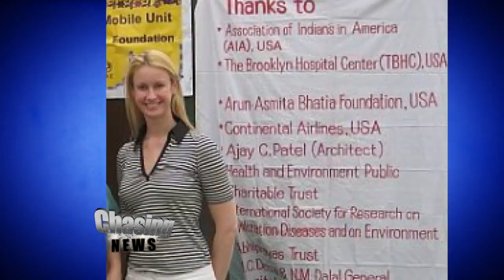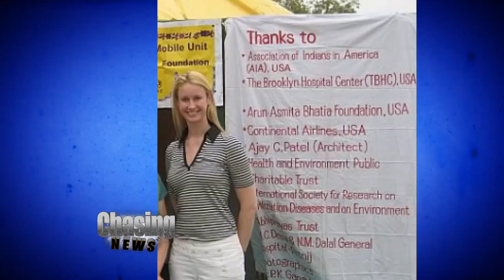Doc Death Mystery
Kiersten Cerveny seemed to have it all-- beauty, a family and a successful career.

But not all that glitters is gold. From the top of the world in her $1.2 million home in Manhasset, Long Island to the bottom of a staircase in Chelsea, where Kiersten was found unresponsive early Sunday morning.

She was taken to Lenox Hill Hospital where doctors could not save her. The hard working young mother told her husband that she was headed to a ladies night in Manhattan.

Surveillance cameras reportedly captured Kiersten entering with two men, one of which lives in the building. Later on, it captures the two men carrying Kiersten down the stairs to the lobby.

One fled immediately while the other called 9-1-1 and took off shortly after. One source is saying Kiersten was involved in a booze and drug fuelled bash in one of the units. The incident doesn't appear to be a robbery or a sexual assault at this time. An autopsy was under way as of Monday.

Both Kiersten and her husband are dermatologists. She was educated at Tulane and got her medical degree at Duke.  Kiersten was originally a New Jersey native where she was actually crowned America's Junior Miss in 1995.